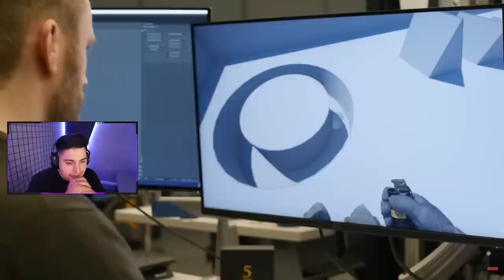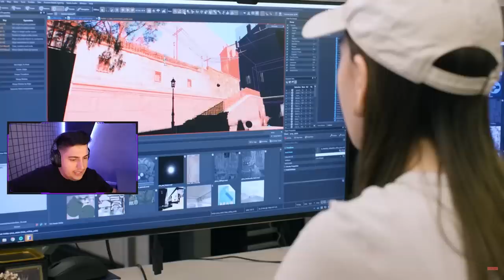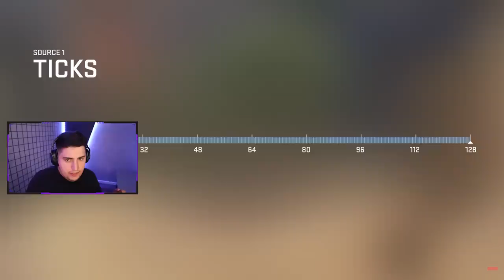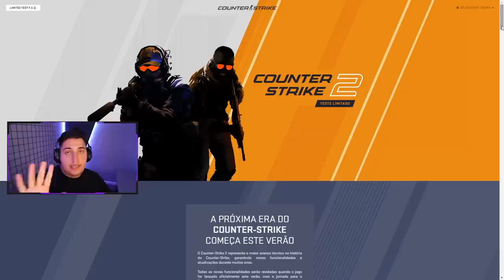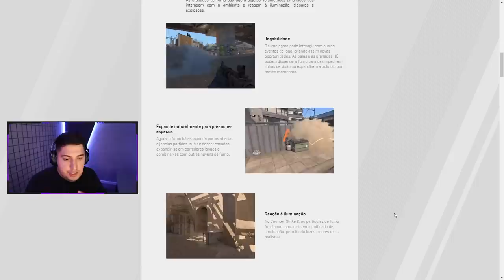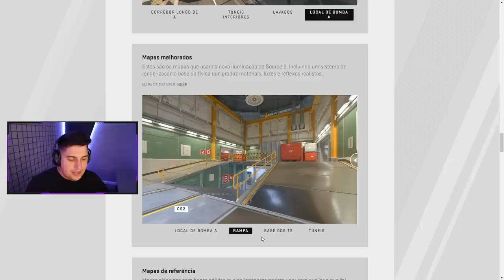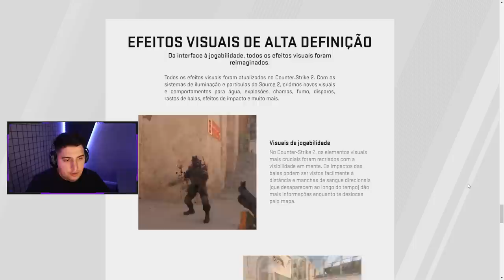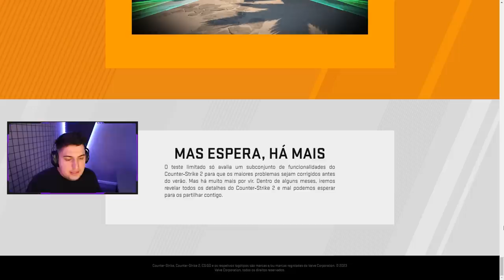SAIU O TRAILER OFICIAL DO COUNTER-STRIKE 2... (NOVOS GRÁFICOS, SMOKES & MUITO MAIS)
Saiu o trailer oficial do Counter-Strike 2 (CS:GO Source 2) e o jogo está completamente diferente. Veja minha reação assistindo ao trailer divulgado pela valve